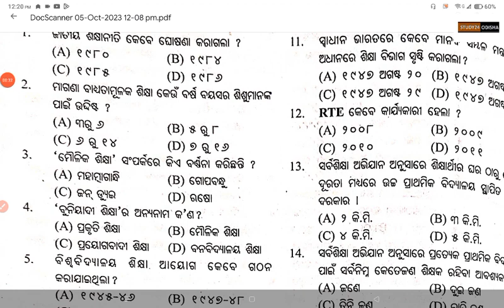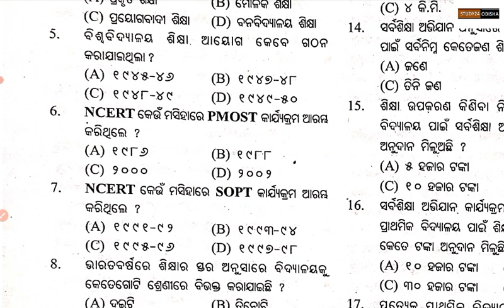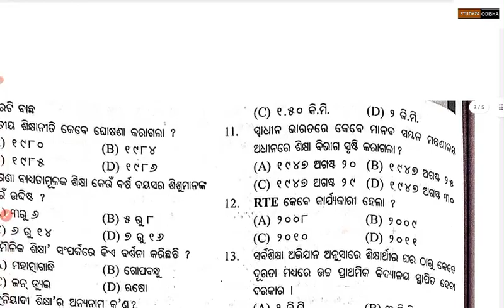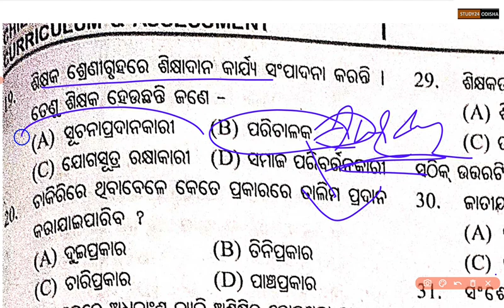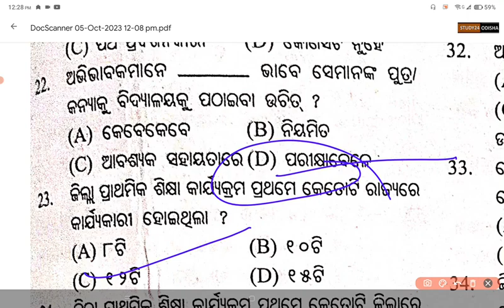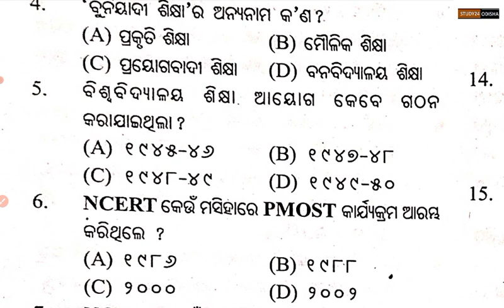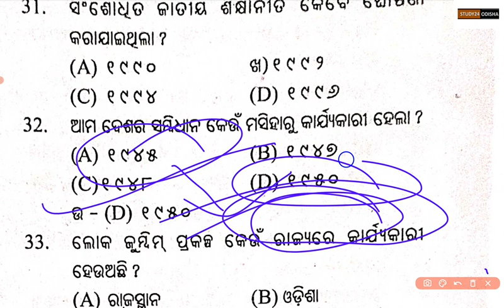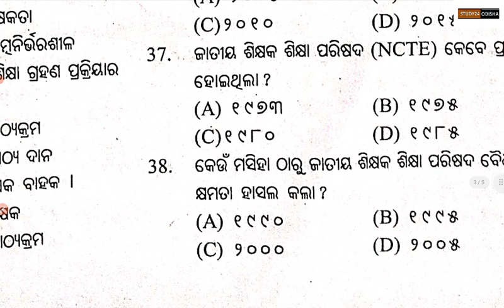JUNIOR TEACHER EXAM PEDAGOGY